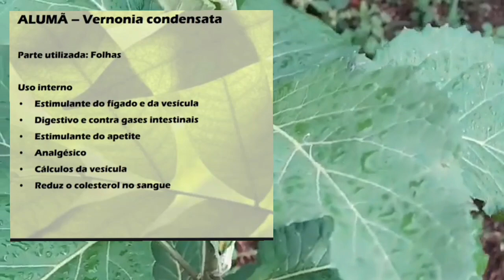Figatil, alumã, boldo baiano